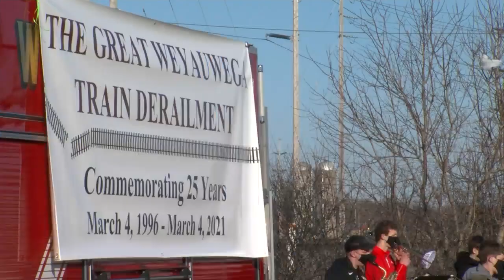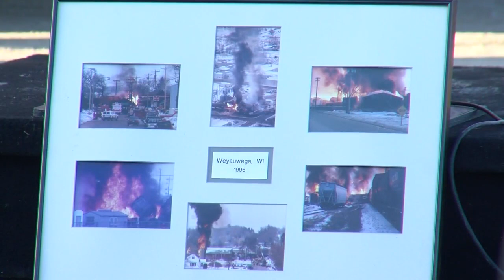Remembering the Great Weyauwega Train Derailment 25 years later